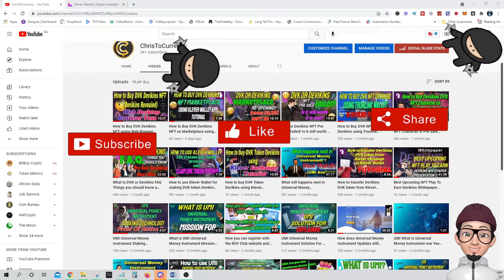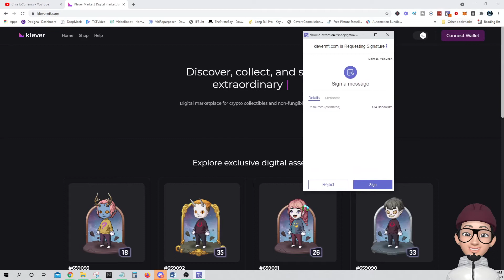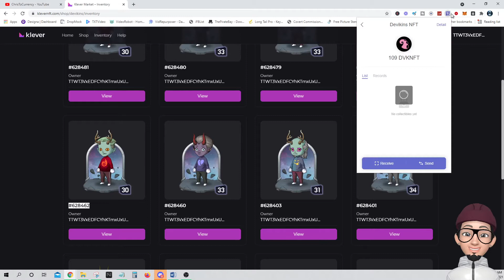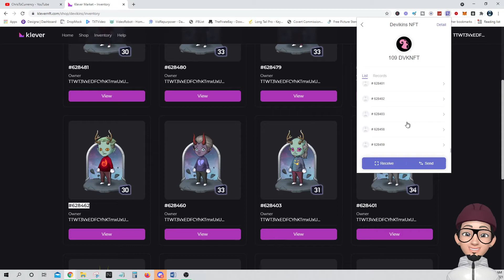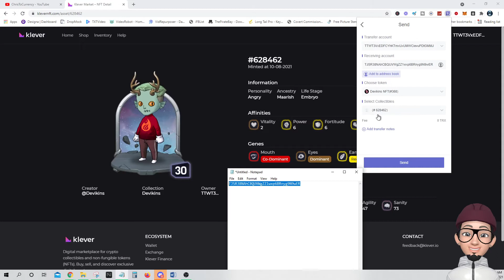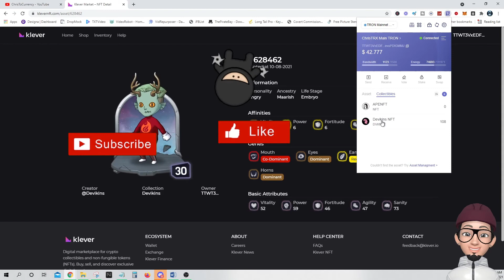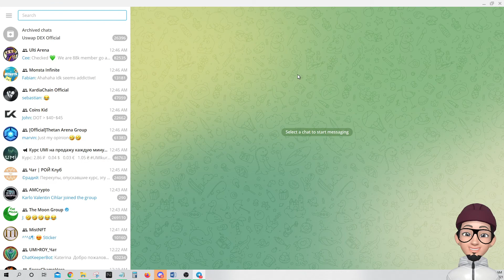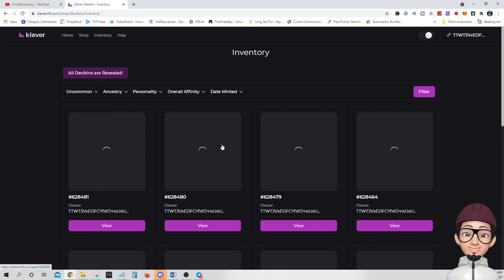How to Transfer Devikins NFT To Another Wallet Using Tronlink Extension Tutorial 💯💯👏👏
In this video you will learn on How you can transfer Devikins NFT using Tronlink.

You want to start and download Klever Wallet?

What's Devikins?
Now we proceed with Devikins. Well not much is really known about the game other than how it describes itself as "Devikins is a turn-based RPG mixed with character breeding, all of it fueled by crypto tokens, used in lieu of non-valued game currency". The site also provided some key concepts for the upcoming game such as:

JRPG combat system with twists
Tamagotchi mini game to unleash the full potential of your characters.
Each character is a unique Non-Fungible Token (NFT)
Breeding system allows you to create stronger characters
Character marketplace to buy and sell NFT
Devicoin (DVK) is a real crypto currency, which can be traded and withdrawn in the real world
Player first mentality

The website explains these as:

Genes: a devikin’s visuals are composed of several genetic factors. The shape of their eyes, mouth and nose, ears, hair style, horns, and skin tone. Due to variation is unlikely that a devikin will look exactly like any other
Ancestry: All devikins descend from one of five ancestries existing in Devikins lore. Its ancestry is easily identifiable by skin tone.
Personality: devikins have their own aspirations, dreams, and mood determined by their personality. This slightly changes their progression in game and interaction with game mechanics.
Affinity: Attribute affinity is a vital piece for competitive player, as it shapes the devikin attribute progression. Moreover, it is fixed at the NFT mint time, which means that higher affinities will have great appeal in the marketplace.
Now this seems to be starting in a very promising direction, and with the backing of Klever, it may have given me a lot more confidence with how this project may turn out. The NFT marketplace of this game is scheduled to release at the third quarter of this year, and the initial phase of the game itself at the fourth quarter of this year.

You want to start with UMI Staking or UMI mining easily?

You can check or use this link to Join The No. 1 World's Largest Cryptocurrency multiplier Community:

You want to shoot me up! Please click this now!

No Earnings Projections, Promises Or Representations. Any earnings or income statements, or any earnings or income examples, are only estimates of what we think you could earn. There is no assurance you will do as well as stated in any examples. If you rely upon any figures provided, you must accept the entire risk of not doing as well as the information provided.